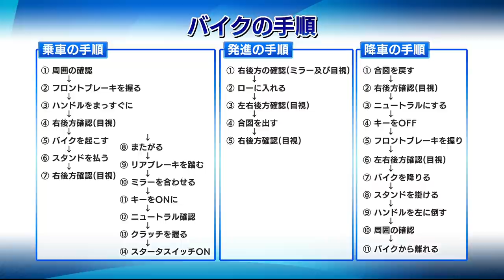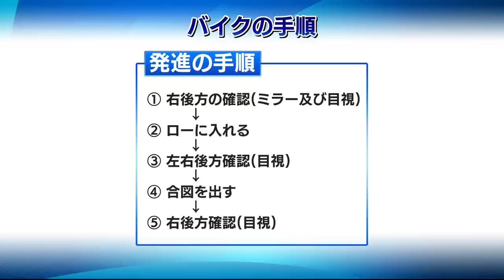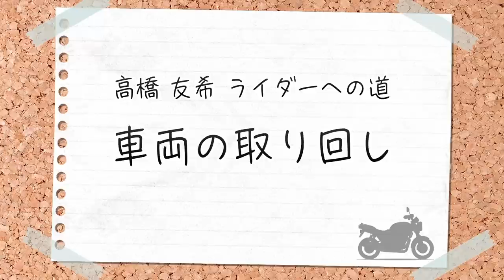『週刊バイクTV』#854「高橋友希ライダーへの道①」【チバテレ公式】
【#854「高橋友希ライダーへの道①」】
教習所にいよいよ通い始めた高橋友希と、教習車としても使われているHONDA　CB400 SUPER FOURで車両の取り回しなどの基本をおさらいしていきます。「ホンダドリームに聞いてみよう」のコーナーでは、大事な運行前点検について確認します。

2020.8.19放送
出演：REI、高橋友希、木村亜美、葉月美優、車種：HONDA CB400 SUPER FOUR

■ホンダドリーム千葉中央